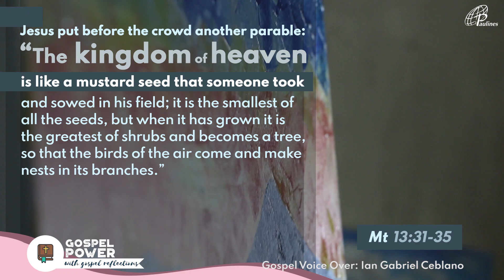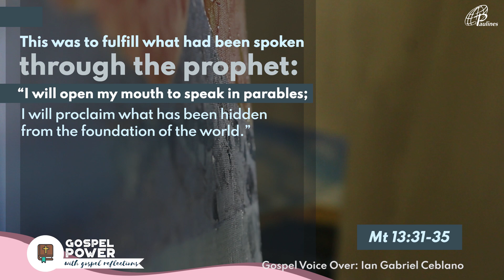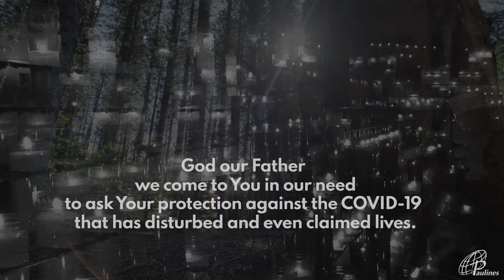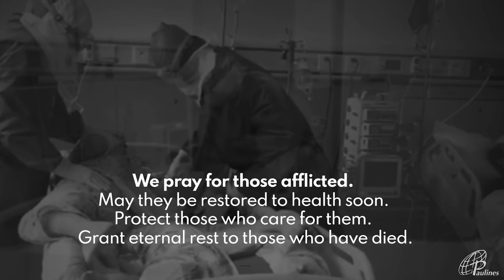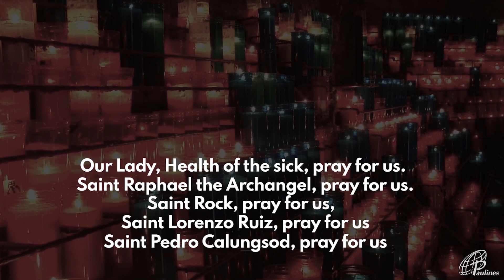GOSPEL POWER | July 27, 2020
July 27, 2020 | Monday of the 17th Week in Ordinary Time
Pray withme Gospel
G-CASH:
METROBANK
ACCOUNT NAME: DAUGHTERS OF ST. PAUL
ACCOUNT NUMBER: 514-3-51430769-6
BRANCH: Skyland Plaza, Makati
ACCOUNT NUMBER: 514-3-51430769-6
SWIFT CODE: MBTCPHMM
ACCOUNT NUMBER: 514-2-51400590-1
SWIFT CODE: MBTCPHMM
BDO
BRANCH: Leveriza-Libertad